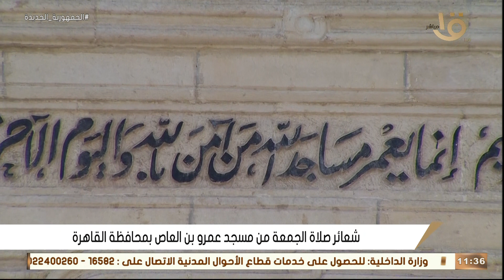الشيخ طه النعمانى | قرآن الجمعة مسجد سيدى عمرو بن العاص _ القاهرة ١٤_٤_٢٠٢٣